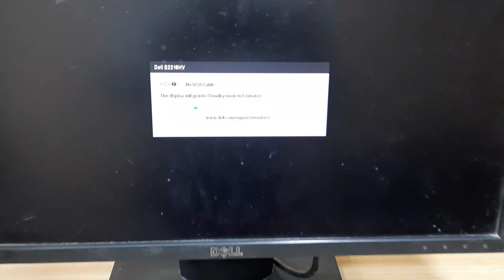Expert Tips: Repairing Dell LCD Power Supply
Learn expert tips on repairing a faulty Dell LCD power supply. If you're experiencing no display issues, this video will guide you through the process of repairing and fixing your power supply to get your monitor up and running smoothly again.

Translated titles:
Consejos de expertos: reparación de la fuente de alimentación LCD de Dell

Expertentipps: Reparatur des Dell LCD-Netzteils

Conseils d'experts : Réparation du bloc d'alimentation LCD Dell

Dicas de especialistas: Reparando a fonte de alimentação LCD da Dell

विशेषज्ञ युक्तियाँ: डेल एलसीडी बिजली

نصائح الخبراء: إصلاح مصدر طاقة شاشة LCD من Dell

বিশেষজ্ঞের পরামর্শ: ডেল এলসিডি পাওয়

Tips van experts: Dell LCD-voeding repareren

Sfaturi ale experților: Repararea sursei de alimentare LCD Dell

Советы экспертов: ремонт блока питания ЖК-дисплея Dell